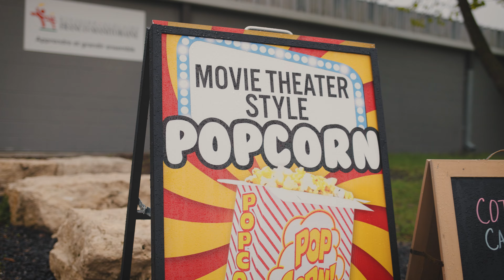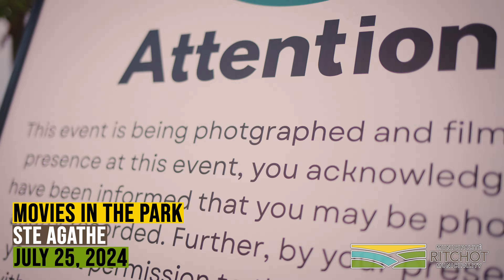RM Of Ritchot, Music In The Park, Summer 2024, Promo Video, Wornstar Media, 4K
Thanks for stopping by and having a look!

Wornstar Media
Promotional Videos, Social Media & Real Estate Marketing, Winnipeg